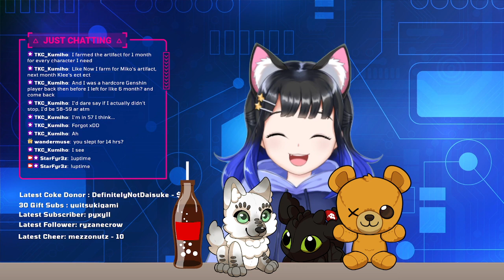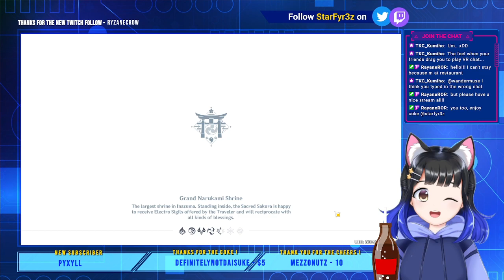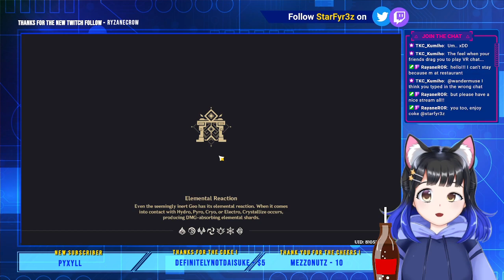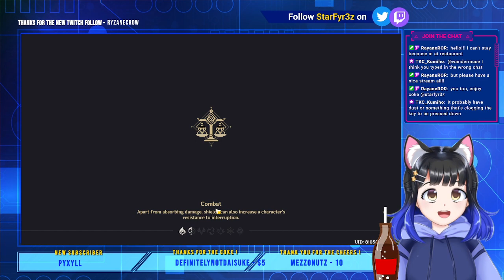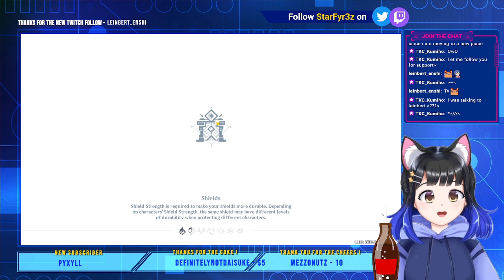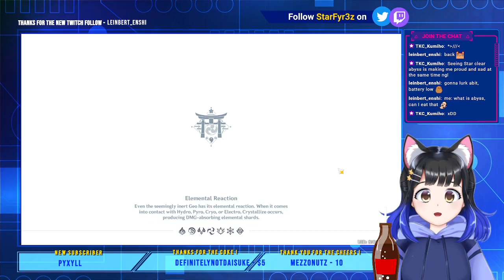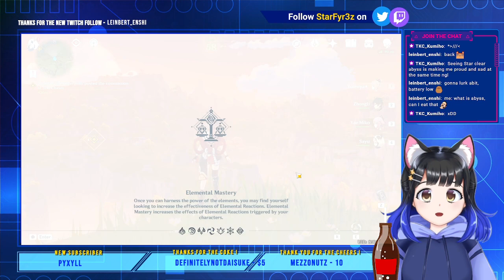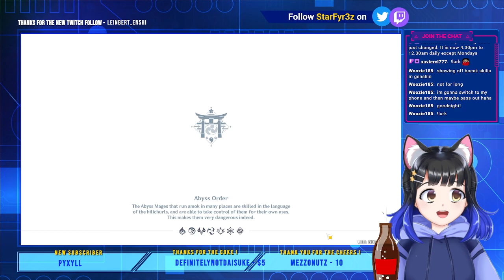[Archived] StarFyr3z plays Genshin Impact (The Chasm update)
This was livestreamed on 08 Apr 2022.

Catch StarFyr3z LIVE on Twitch every Tuesday & Thursday at 9pm GMT+8

⭐⭐ *Hashtags* ⭐⭐
Fanart//
Fan name//
Meme//

⭐⭐ *SOCIALS* ⭐⭐

⭐⭐ *CREDITS* ⭐⭐

- Blind_Stars ( Starting & Ending Screen)
- 子猫のリズム (Just Chatting)